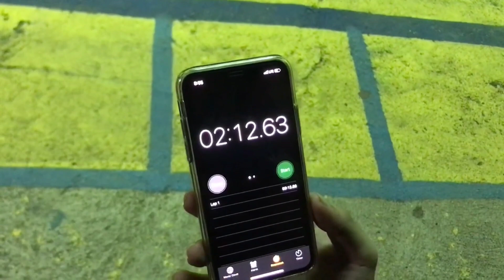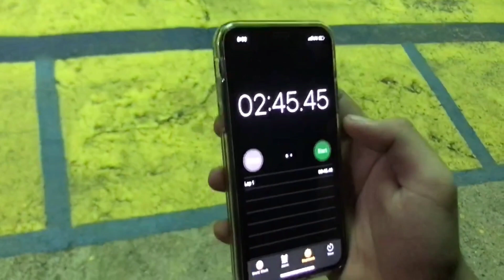GRABE ANG GALAWANG LEGEND vs FUTURE LEGEND 1v1 (CORONLEGEND ERICFABON) s.2 | vlog.3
Ito po ang araw nang pag tutuos ni CORONLEGEND-ERICFABON vs FUTURE LEGEND coach MARK grabe mga kadayo sobrang intense nang laro grabe ang bakbakan nang laro nila sobrang, gagaling mag laro nang mga player nato.

FACEBOOK PAGE: Cutting Edge Basketball Training Camp